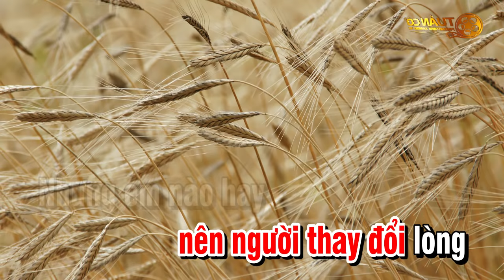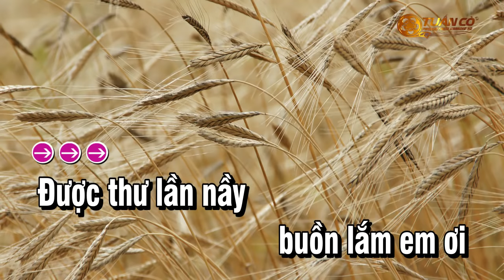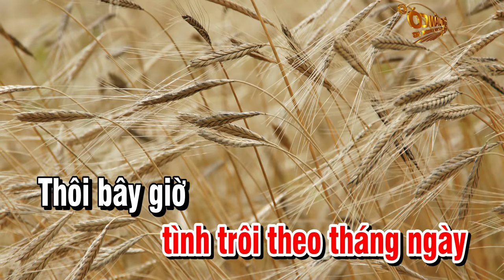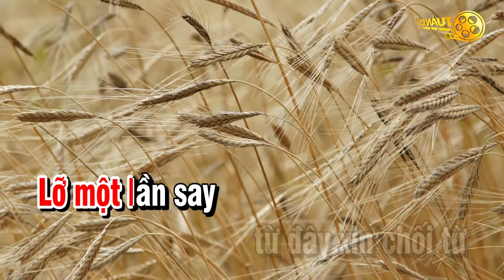Karaoke Lá Thư Cuối Cùng Tone Nữ Am Nhạc Sống Beat Hay | Tuấn Cò Karaoke